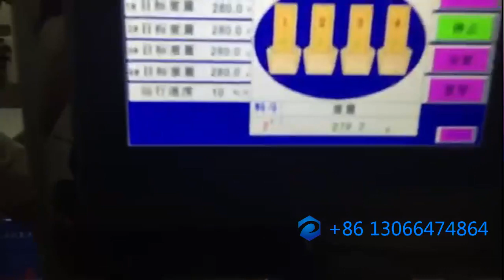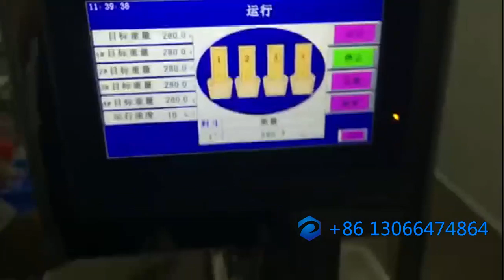semi auto packing machine